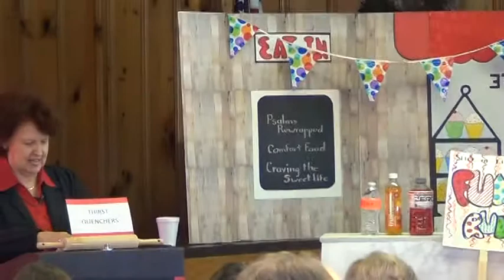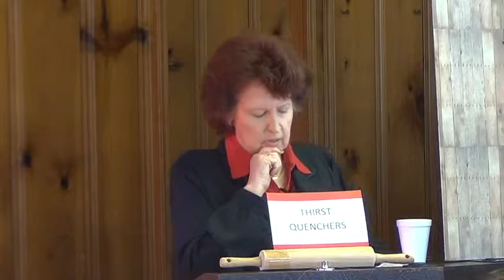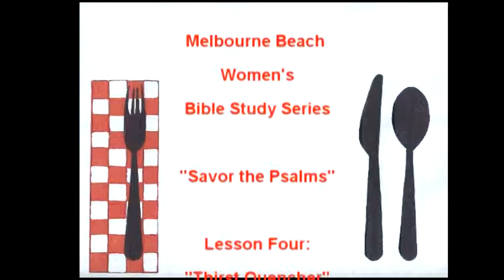Bible Study - "Savor the Psalms" - Lesson 4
Lesson Four of the series is titled "Thirst Quenchers". Speaker is Pat Secret, opening skit by Renee Heinbuch and sing
ing by Angelia Bell. Women's Bible Study, held in Melbourne Beach, Florida.